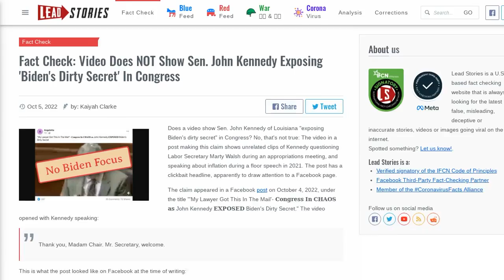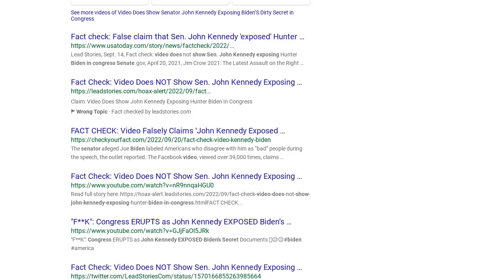Fact Check: Video Does NOT Show Sen. John Kennedy Exposing 'Biden's Dirty Secret' In Congress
Does a video show Sen. John Kennedy of Louisiana "exposing Biden's dirty secret" in Congress? No, that's not true: The video in a post making this claim shows unrelated clips of Kennedy questioning Labor Secretary Marty Walsh during an appropriations meeting, and speaking about inflation during a floor speech in 2021. The post has a clickbait headline, apparently to draw attention to a Facebook page.